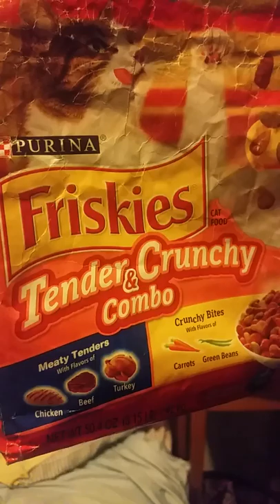Zoey the Bengal cat night vlog